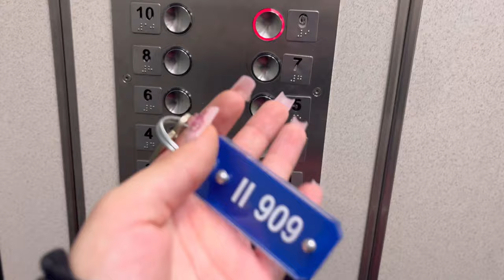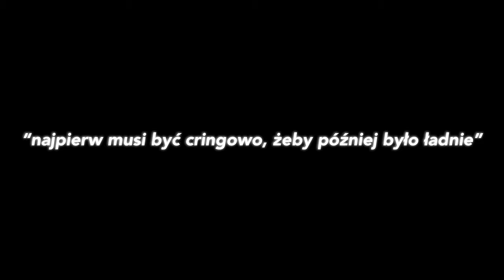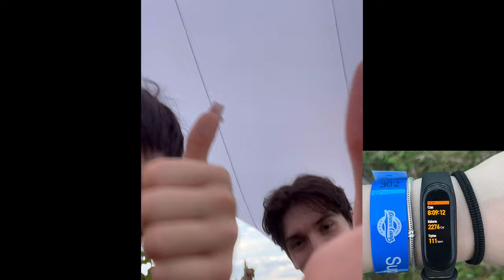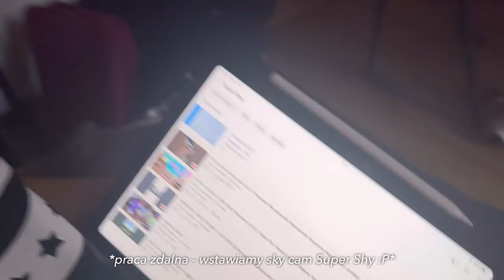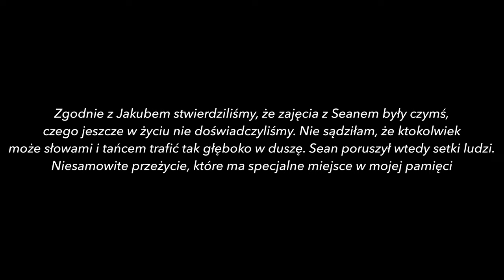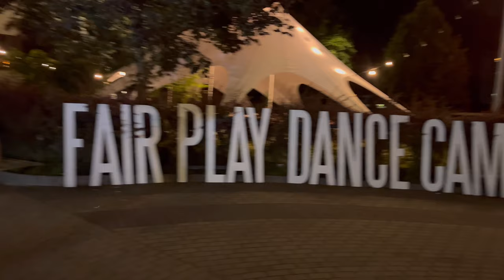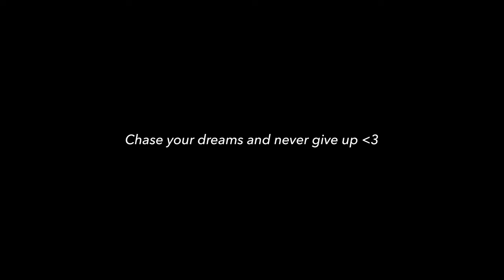Fair Play Dance Camp 2023 | Hope’s vlog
[POL]
Cześć kochani! Dawno nie było tutaj żadnego vloga, więc przychodzę to zmienić. Ten filmik to podsumowanie mojego 8 dniowego wyjazdu do Krakowa na Fair Play Dance Camp 2023. Uczestnictwo w tym obozie zmieniło mnie o 180 stopni i nigdy nie zapomnę tego wydarzenia. Tego vloga chcę traktować jako pamiątkę i pewnego rodzaju sprawozdanie, by pamiętać jak się czułam i czego byłam świadkiem.
Mam nadzieję, że będziecie mogli poczuć chociaż na chwilę magię tego wydarzenia.
Because Fair Play is not a place, it’s a feeling 🤍

[ENG]
Hi loves! It’s been a long time since there was any vlog here, so I come to change it. This video is a summary of my 8 day trip to Krakow for Fair Play Dance Camp 2023. Participation in this camp changed me 180 degrees and I will never forget this event. I want to treat this vlog as a souvenir and a kind of report to remember how I felt and what I witnessed.
I hope that you will be able to feel at least for a moment the magic of this event.

timestamps:
Day 1: 0:35
Day 2: 3:30
Day 3: 7:34
Day 4: 9:10
Day 5: 12:24
Day 6: 12:54
Day 7: 14:44
Day 8: 17:38